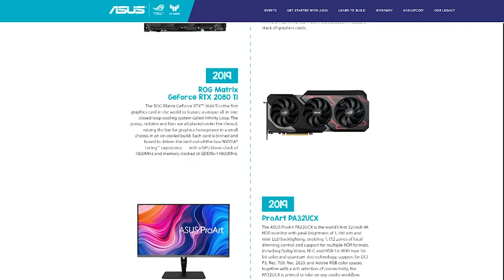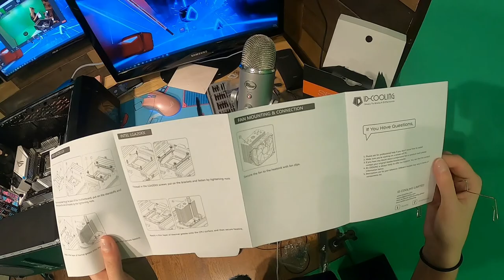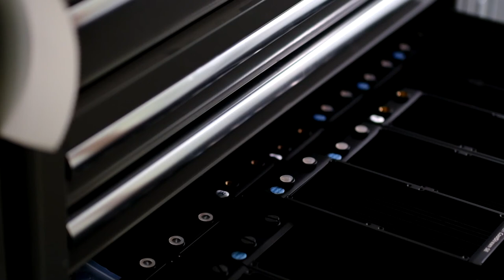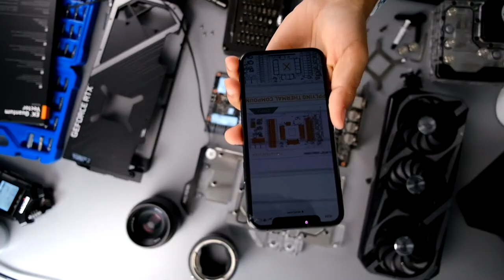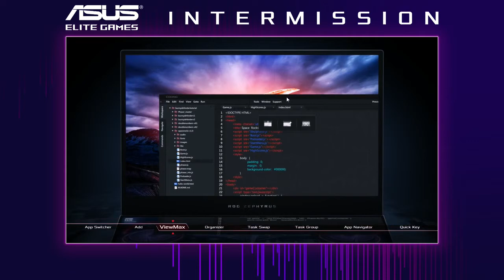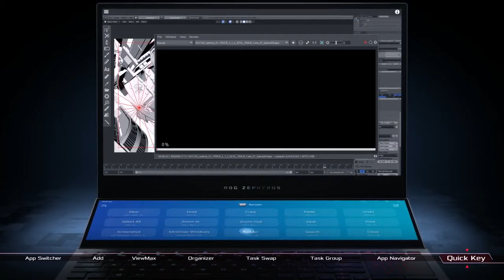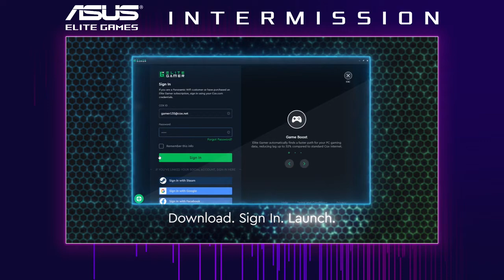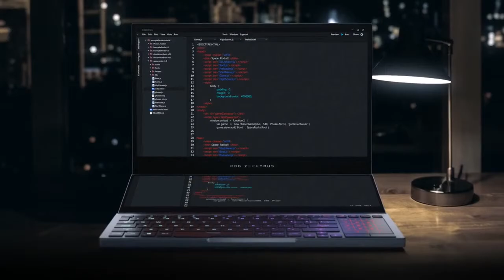ASUS PC DIY DAY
The best part about building your own PC is that you can make a system that's tailored just for you. The two most important questions when planning your build are what you'll be using it for and how much money you can spend on it.

For productivity use and only light gaming, for example, you can build around an attainable CPU with integrated graphics and a motherboard with the essential ports and expansion slots you need. Enthusiast and high-end builders with more to spend, especially gamers and content creators, will want to plan around pricier and higher-performance CPUs, fancier motherboards with cutting-edge connectivity and distinctive style, and powerful, quiet-running graphics cards that can game with realistic image quality and high frame rates. The sky’s the limit.